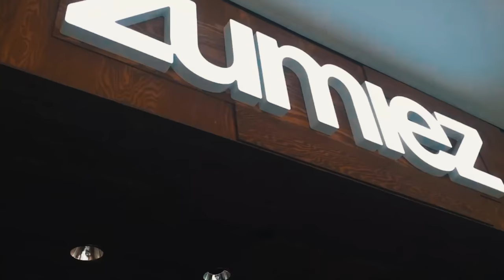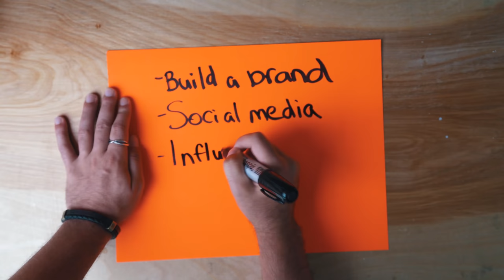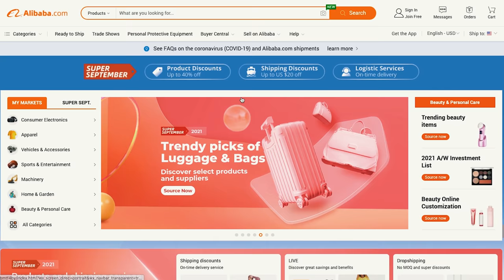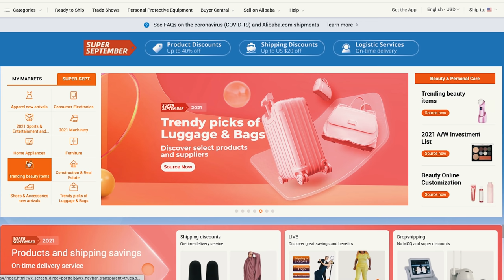I Started an Online Business and Made $100,000 While Traveling the World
How I started a successful six-figure business online while traveling the world.

Intro 00:00
Find the Best Product 01:38
Design 02:51
Sourcing 04:03
Logistics and Operations 09:25
How to get customers/Marketing 11:48

My Camera